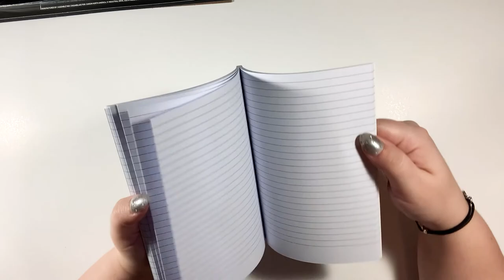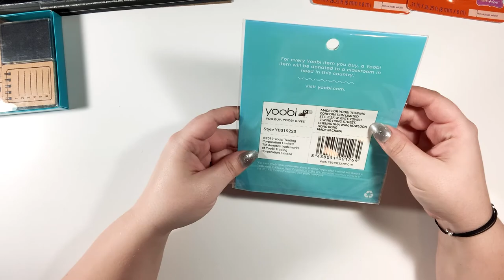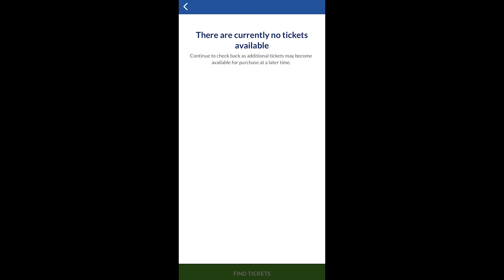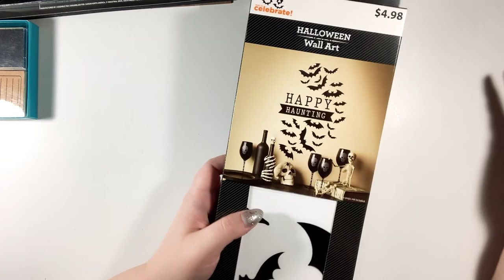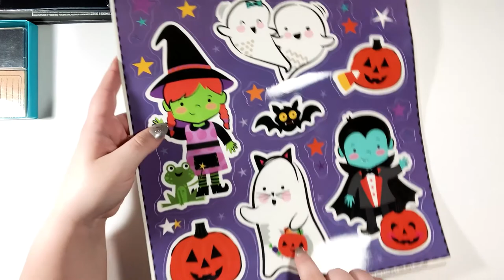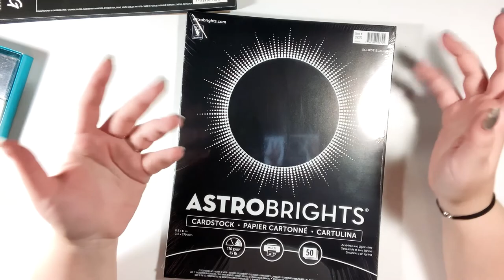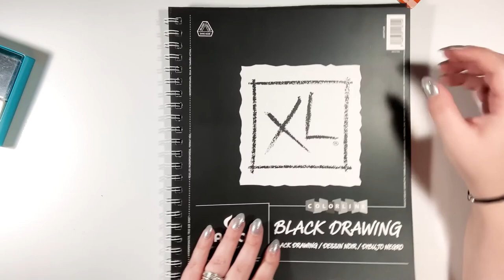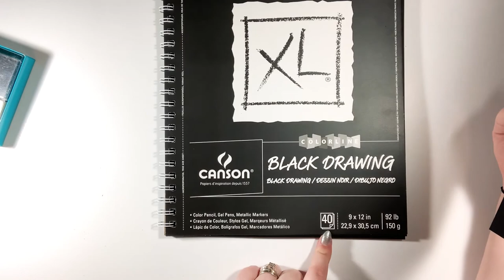Back to School + Spooky Walmart Haul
The "Give 'Em Hell" pin that can be seen in my intro was made by Natty Cat Pins; check her out